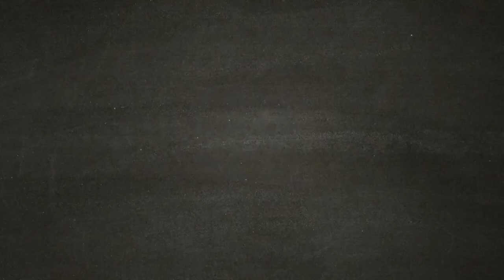❤❤❤ CACCIA AL TESORO ❤❤❤ FAR CRY NEW DAWN Part 9 - Le due gemelle Mickey e Lou - primo contatto